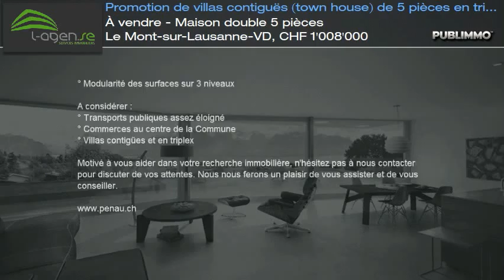À vendre - Maison double 5 pièces Le Mont-sur-Lausanne-VD, CHF 1'008'000